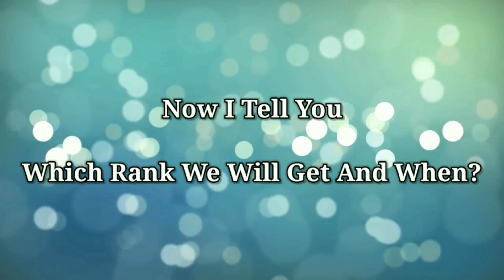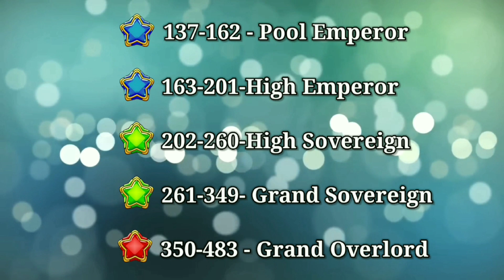8 Ball Pool Rank List || 8 Ball Pool Mai Kab Konsi Rank Milti hai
8 Ball Pool Rank List || 8 Ball Pool Mai Kab Konsi Rank Milti hai

8 Ball Pool Rank
8 Ball Pool Ranking
8 Ball Pool Top Rank
8 Ball Pool High Rank
8 Ball Pool Level Rank
8 Ball Pool High Level Rank
8 Ball Pool Low Rank
8 Ball Pool 500 Level Rank
8 Ball Pool 1 level Rank
8 Ball Pool 999 Level Rank
8 Ball Pool 1000 Level Rank
8 Ball Pool Highest Rank
8 Ball Pool Ranking List
8 Ball Pool Rank List
8 Ball Pool Top Rank List
8 Ball Pool High Rank List
8 Ball Pool Pro Player Rank Rank
8 Ball Pool Ranking Process
8 Ball Pool Ranking Process System
1 Level Rank In 8 Ball Pool
500 Level Rank In 8 Ball Pool
999 Level Rank In 8 Ball Pool
Rank List In 8 Ball Pool
Ranking List In 8 Ball Pool
Ranking Process In 8 Ball Pool
High Level Rank In 8 Ball Pool
High Rank List In 8 Ball Pool